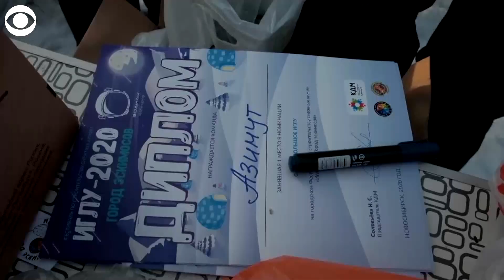WEB EXTRA: Igloo-Building Competition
Take a look at these structures created at an igloo-building competition in Novosibirsk, Russia over the weekend.